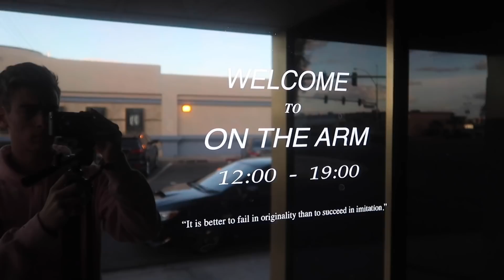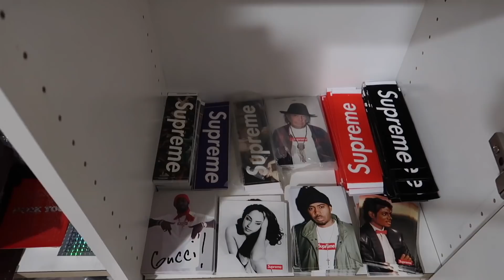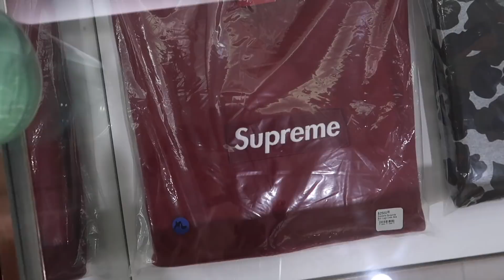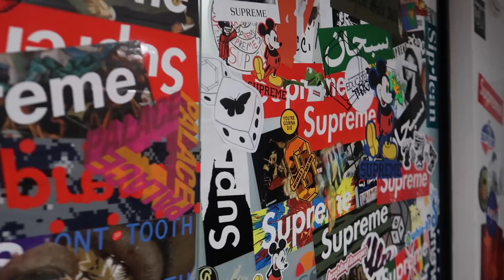What It’s Like Owning the Biggest Supreme Store in the World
Today we meet with the supreme store owner and widely known collector @m_nerdy who discusses what it's like owning the biggest supreme store in America. This is a new series that I will be doing on the channel with all kinds of widely known brands and people.
Who do YOU want to see next?

Send Cool Stuff to Me:
Blake Wynn
1980 Festival Plaza Drive
Suite 300

Enjoy "Clout", Wavy Psychedelic Type Beat "Clout" | Free Psychedelic Type Beat (Prod. Chuki Beats)
Enjoy "Tribe", Guitar Trap Beat "Tribe" | Trap Guitar Rap Beat Instrumental (Prod. Chuki Beats)
Enjoy "2018", Relaxing Wavy Trap Beat "2018" | Free Trap Beat 2018 (Prod. Chuki Beats